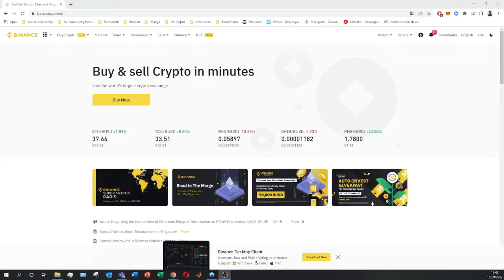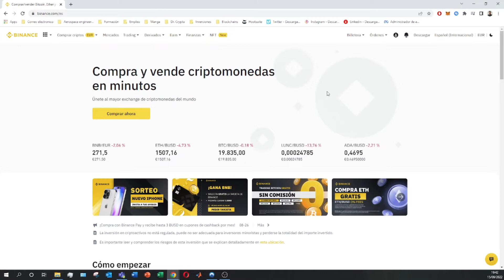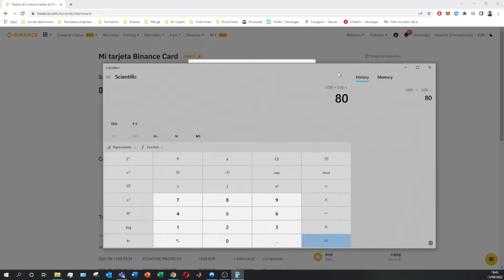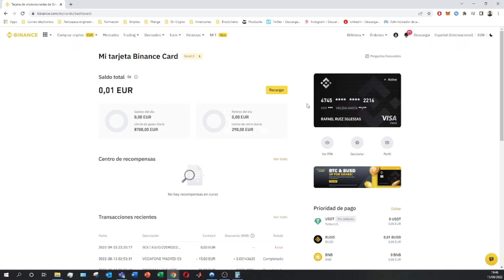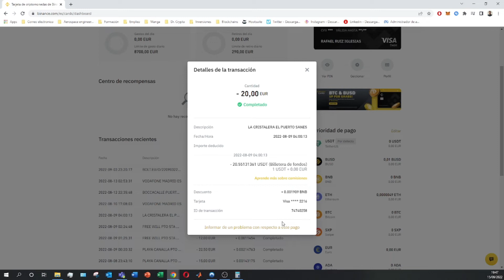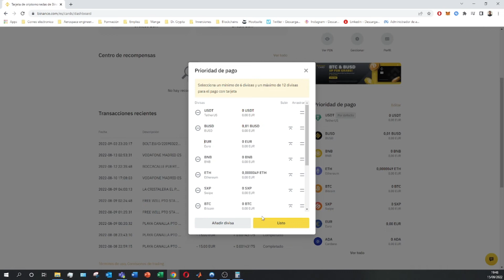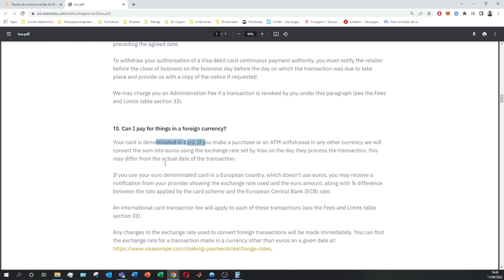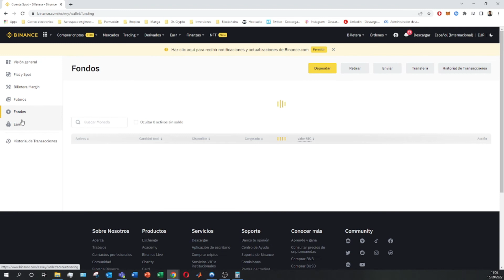🟡 APRENDE como funciona la TARJETA DE BINANCE en 2026 ▶ PASO A PASO!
En este *TUTORIAL ACTUALIZADO* os enseño como funciona la tarjeta de criptomonedas de la plataforma de Binance.

¿Cómo funciona tarjeta Binance?
La tarjeta Binance funciona como una tarjeta bancaria clásica, pero la unidad monetaria que utiliza para realizar pagos son las criptomonedas. Está relacionada con la cuenta de Binance y permite hacer recargas en cualquier momento, para efectuar compras que convertirán las unidades automáticamente a través de Swipe. La conversión de las criptomonedas se hace de manera automática. En este video tutorial os enseñare todo lo que necesitais saber para poder usar la tarjeta de Binance paso a paso.

¿Que costo tiene la tarjeta de Binance?
La primera Binance Card es gratuita, pero si el usuario requiriera una reposición, deberá abonar USD 10 por gastos de emisión. Por cada transacción (incluye compras y retiros de dinero en cajeros automáticos) se cobra una comisión de hasta 0,9%. No hay cargos por inactividad ni por cierre de cuenta.

¿Cuánto tiempo tarda en llegar la tarjeta de Binance?
Varía según el país de residencia, pero por lo general la tarjeta tarda hasta 45 días en llegar. Mientras tanto, puedes añadir la tarjeta virtual de Binance a tu billetera de Google Pay o de Samsung Pay para utilizarla en todos los establecimientos que acepten estas opciones de pago.

¿Qué beneficios tiene la tarjeta Binance?
La tarjeta de Binance permite convertir criptomonedas en EUR en tiempo real al hacer transacciones. También puedes gastar EUR directamente desde tu billetera de fondos.

¿Cómo poner dinero en la tarjeta de Binance?
En la aplicación, ve a Billeteras y luego, en Resumen, toca Depósito. Paso 2: Elige una de las monedas fiat admitidas por Binance, luego selecciona Tarjeta bancaria entre las opciones de pago. Paso 3: Ingresa el monto de la moneda fiat que desees depositar.

00:00 Nociones Basicas sobre la tarjeta de Binance
00:34 Como acceder al menu de la tarjeta de Binance
01:23 Niveles de la tarjeta de Binance
03:45 Gestionar la configuracion de la tarjeta de Binance
04:21 Transacciones en la tarjeta de Binance
05:35 Activos en la tarjeta de Binance
06:43 Ultimas consideraciones de la tarjeta de Binance
07:50 Pasar activos a la tarjeta de Binance

⭐ PALABRAS CLAVE ⭐
binance card
binance
traspasar
criptomonedas
bitcoin
tarjeta
cryptotarjeta

Explora cómo la tarjeta de Binance ofrece una solución conveniente para gastar tus criptomonedas en el mundo real.
Aprende cómo solicitar y activar la tarjeta de Binance para acceder a sus numerosos beneficios y características.
Descubre cómo la tarjeta de Binance te permite convertir tus criptomonedas en moneda fiduciaria y gastarlas en establecimientos físicos y en línea.
Domina el proceso de vincular tu tarjeta de Binance con tu cuenta de Binance para una gestión unificada de tus fondos.
Explora las opciones de recarga de la tarjeta de Binance y cómo puedes agregar fondos desde tu cuenta de Binance u otras fuentes.
Aprende sobre las características de seguridad de la tarjeta de Binance, como la autenticación de dos factores y el control de gastos.
Descubre cómo la tarjeta de Binance te proporciona una experiencia de pago sin problemas, similar a una tarjeta de débito tradicional.
Explora las opciones de recompensas y devolución de efectivo que ofrece la tarjeta de Binance a sus usuarios.
Aprende a utilizar la aplicación móvil de Binance para gestionar tu tarjeta, realizar seguimiento de tus transacciones y controlar tus fondos.
Descubre cómo la tarjeta de Binance se integra con la infraestructura de Visa, lo que te permite utilizarla en millones de establecimientos en todo el mundo.